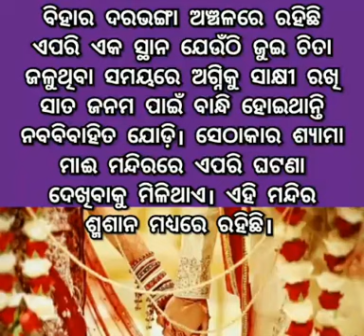ଯେଉଁଠି ଜୁଇ ଚିତା ସାମ୍ନାରେ କନ୍ୟାବର ନିଅନ୍ତି ସାତଫେରା..